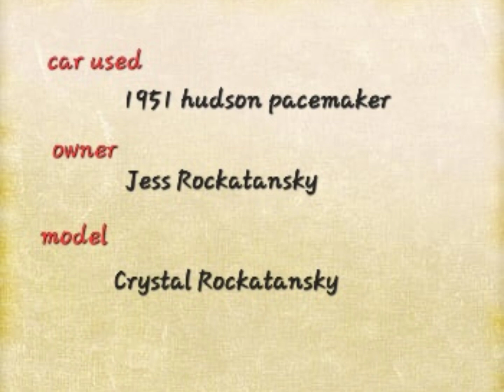1951 hudson pin up shoot featuring Crystal Rockatansky